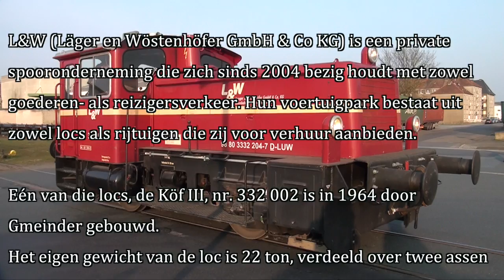20150316 L&W 332 002 in Emmerich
L&W (Läger en Wöstenhöfer GmbH & Co KG) is een private spooronderneming die zich sinds 2004 bezig houdt met zowel goederen-als reizigersverkeer. Hun voertuigpark bestaat uit zowel locs als rijtuigen die zij voor verhuur aanbieden.
De Köf III, nr. 332 002 is in 1964 door Gmeinder gebouwd. Het eigen gewicht van de loc is 22 ton, verdeeld over twee assen (Asindeling “B”). Köf staat voor Kleinlok met olie-(Diesel-)motor en Flüssigkeitsgetriebe.
De machine kan een trekkracht van 177 Kw/240 pk op de rails zetten en heeft een maximum snelheid van 45 km/h.
Sinds de ingebruikname heeft de Köf al diverse bazen gediend: ex Keolis (Köf 11 093), ex Unirail , ex Rail Design, ex EFB (332 093) en ex DB 332 204.
De registervermelding van de loc is 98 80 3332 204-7 D-LUW.